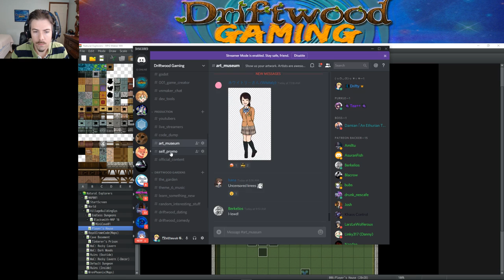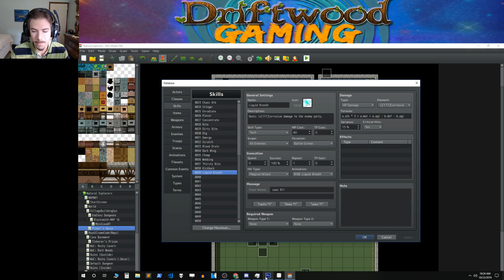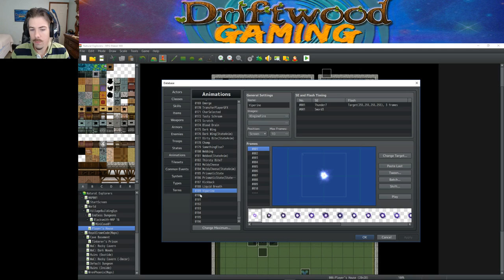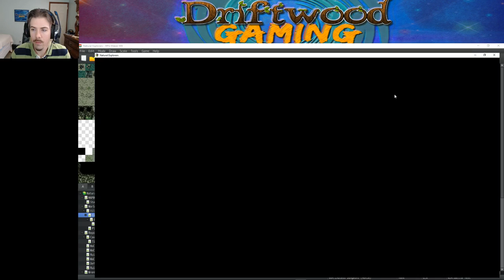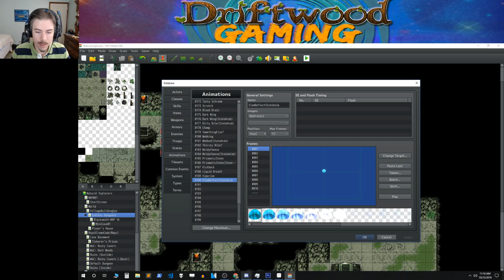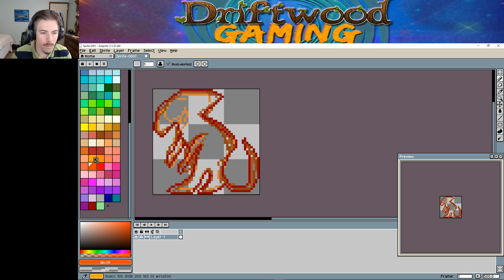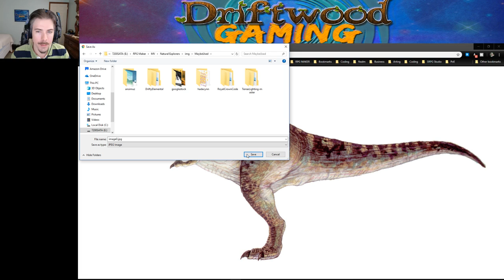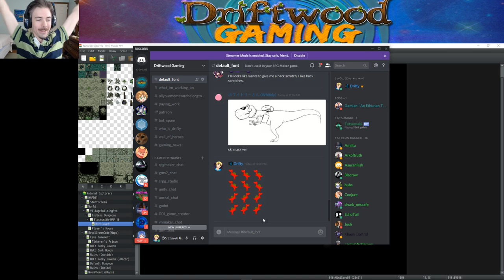Live Game Cheese - Working on Cheese - RPG Maker MV - Live Game Development Tutorials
How's it going everyone, in this video we're going to work on a new simulation / RPG game using the RPG Maker MV engine. The general idea is to show you almost every step I take in making a game from the beginning to the end. I've edited this to take out and speed up some of the repeated processes for your convenience. I hope you find this LMAG a useful experience to enhance your game making skills.